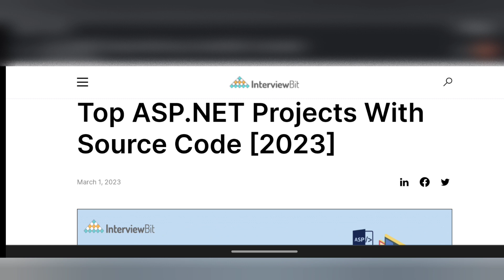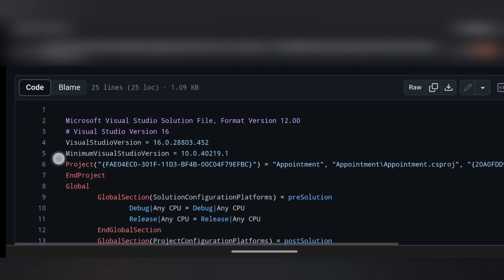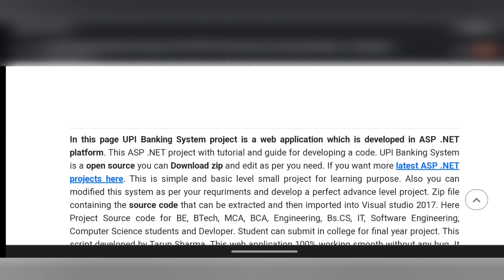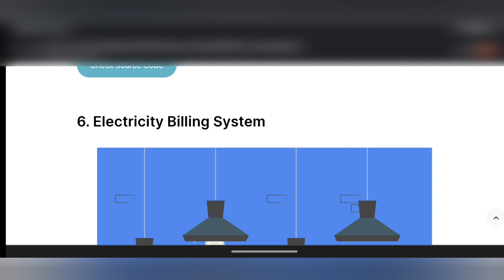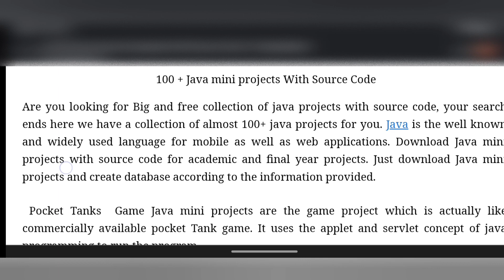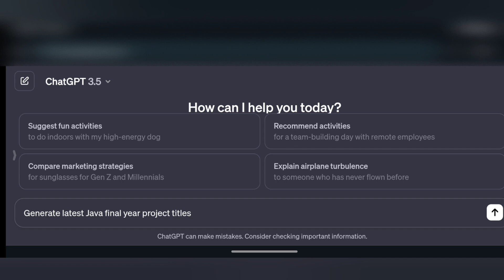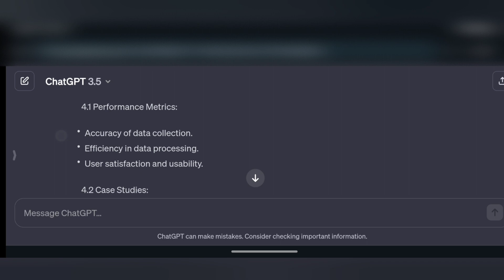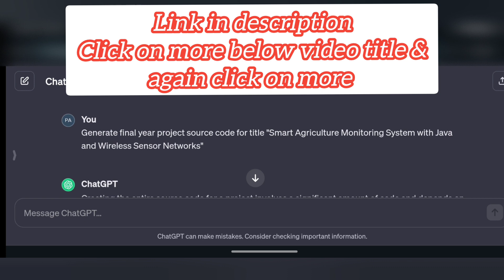FREE FINAL YEAR PROJECTS WITH CODE .NET JAVA, MYSQL | POWERFUL LEARNING PROJECTS WITH CODE ✅ TAMIL